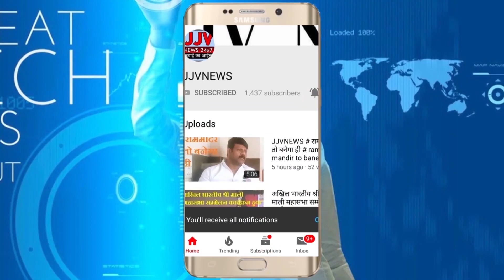कब होगा इस Dimple wine shop पर कार्यवाही ? | jjvnews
Dimple wine shop#wine shop#jjvnews

HindiNews |JJVNEWS |